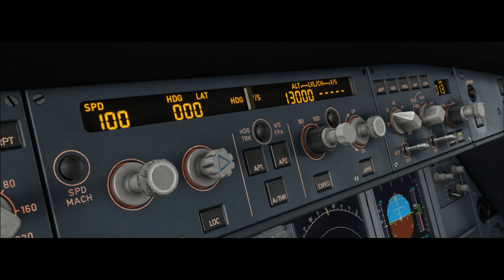VOYAGER VA | AIRBUS A320-200 | OFFICIAL TRAILER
Nach der Boeing 737-800 folgt nun ein neuer Kurz- und Mittelstrecken-Jet. Unser Airbus A320-200 ist bereit für seine Flüge zu sonnigen Urlaubszeilen.

Solltest du auch Interesse an unserer virtuellen Airline haben, schau doch einfach auf unserer Website vorbei. Bei Fragen stehen wir dir auch gerne im Discord zur Verfügung.

Unterstütze mich doch gerne mit einer kleinen Spende damit die Videos für euch noch besser werden:

Mit diesem PC wird gestreamt:

AMD Ryzen 9 5900X:

Samsung SSD 870 EVO 1TB:

ASUS ROG Strix X570-F Gaming Mainboard:

Corsair Dominator Platinum RGB 32GB (2x16GB):

be quiet! BW012 Silent Loop 2 Wasserkühlung: